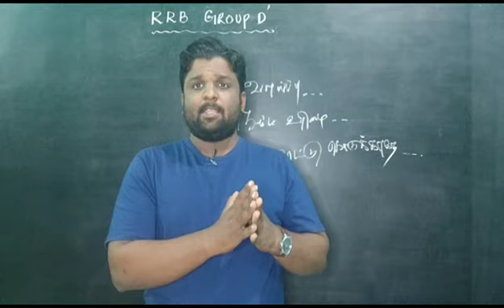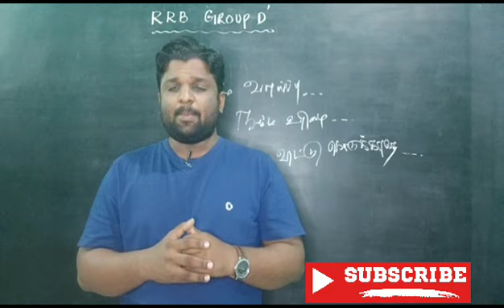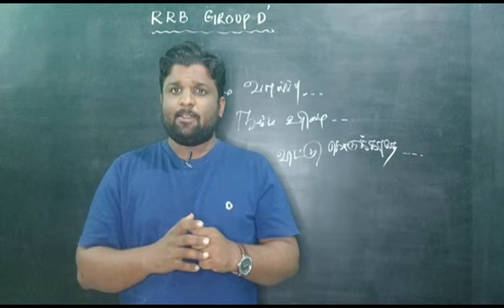🚉RRB GROUP D IN TAMIL ✊ நம்ம வாய்ப்பு... நம்ம உரிமை...விட்டுக் கொடுக்காதே🔥RRB_TAMIL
Download & Join Telegram

RRB GROUP D STUDY PACKAGE

1) Maths, Reasoning, Physics, Chemistry, Biology , BookBack Science & Social Science Qns (7 Books)

2) Static Gk (48 Topic) - PDF

3) 25 Model Test Batch - PDF

4) 4 Years Previous Year Question Paper (ALP, GROUP D, JE, NTPC)

PRICE : Rs.1999

ACCOUNT DETAILS:
Name : A.Saravana Kumar
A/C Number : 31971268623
IFSC Code : SBIN0011067
Bank : State Bank of India
Branch : Batlagundu